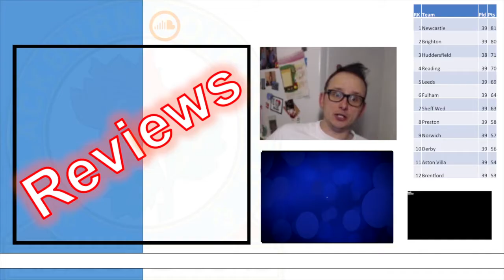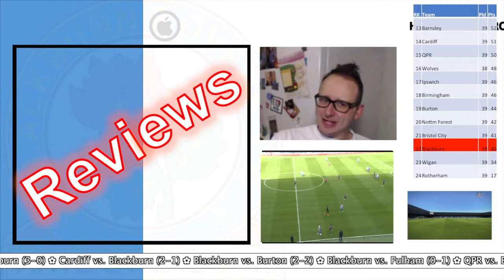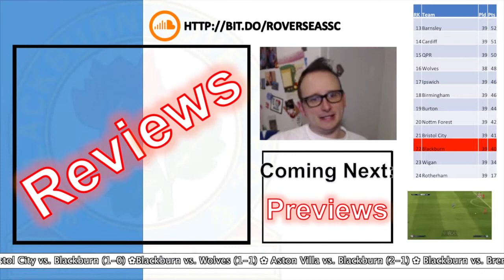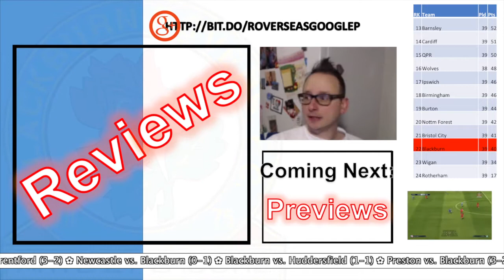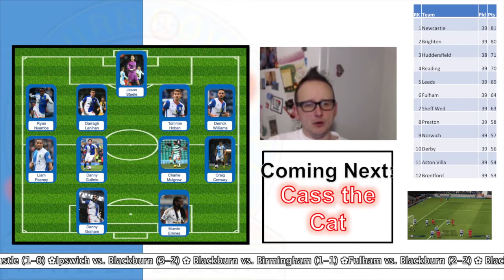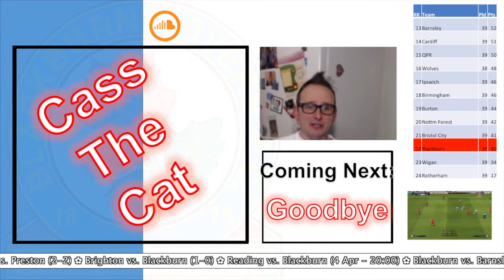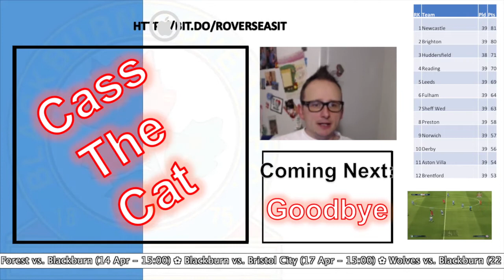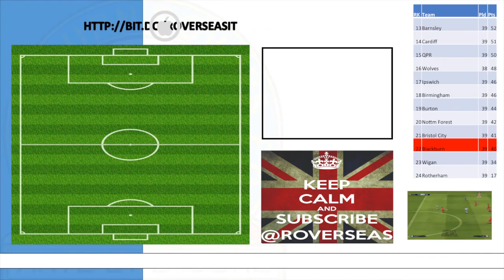Episode 32: Brighton Review - Reading Preview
56% |||. 28.4K/50K

Stevie Wotsa

. 28% 7/25

Blackburn Roverseas back once again as we kick off the new football season.  We have had a bit of a facelift, we have gone all widescreen on you and added plenty of new features and kept the old favorites.